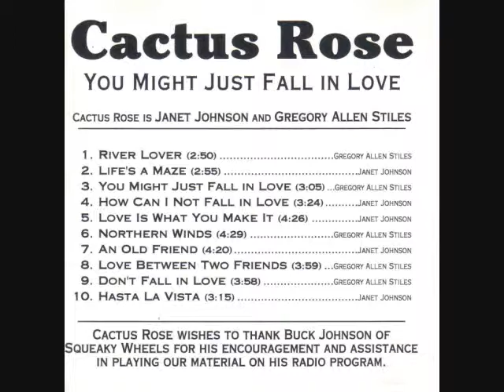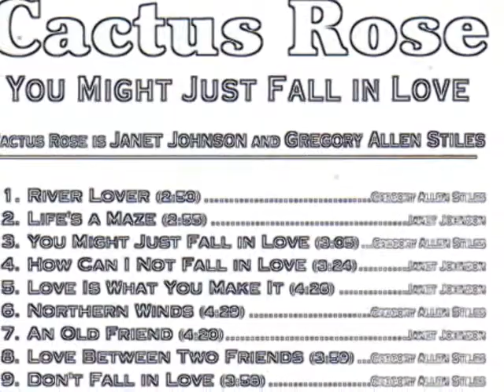Cactus Rose - River Lover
Gregory Allen Stiles - guitar and lead vocal; Janet Johnson - guitar and vocal
Mixed and mastered at Scorpio Audio, Richmond Heights, Ohio